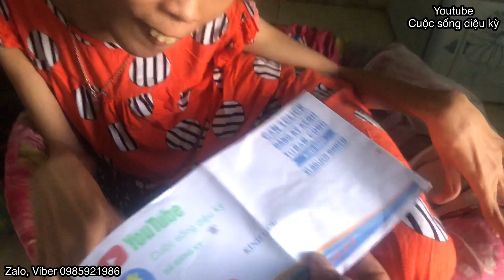CÔ GÁI 26 NĂM SỐNG TRONG 3 CHIẾC THAU NHÔM chứng minh mình sống không vô dụng || Cuộc sống diệu kỳ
CÔ GÁI 26 NĂM SỐNG TRONG 3 CHIẾC THAU NHÔM CHỨNG MINH MÌNH SỐNG KHÔNG VÔ DỤNG
Bị tật, phải sống 26 năm ròng trong 3 chiếc thau nhôm nhưng Nương khoe rằng em làm được rất nhiều việc, trong đó có cả chuyện giúp mẹ đan lưới, thâu lưới!!
Một cô gái 26 năm sống trong 3 chiếc thau nhôm. Nghe không ai tin nhưng lại là sự thật. Cuộc sống diệu kỳ đã gặp cô bé đáng thương này. Em là Nguyễn Thị Nương ở phường Trương Quang Trọng, thành phố Quảng Ngãi
► Theo dõi Facebook:
► Kênh CUỘC SỐNG DIỆU KỲ (phát sóng lúc 19 giờ và 7 giờ 30 phút các ngày trong tuần)